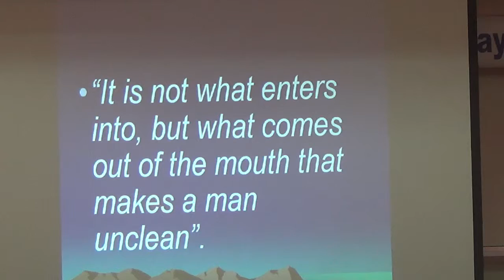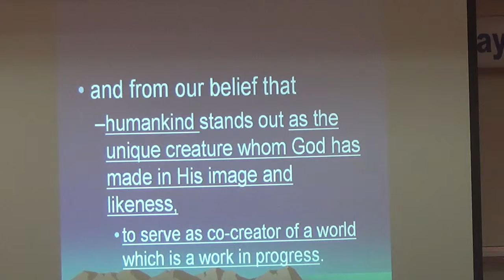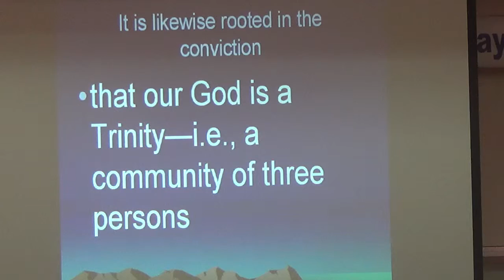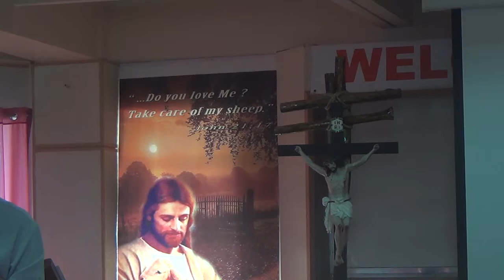08052015 pm sacramental brotherhood 3